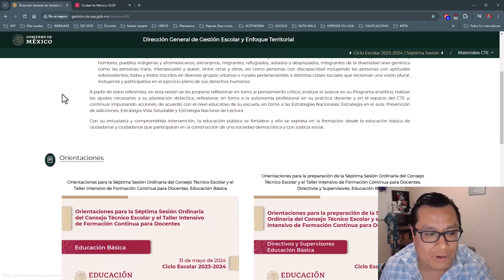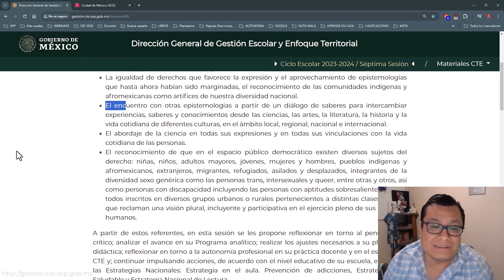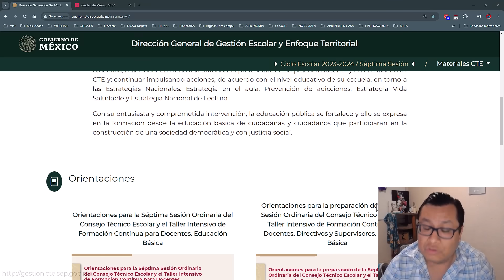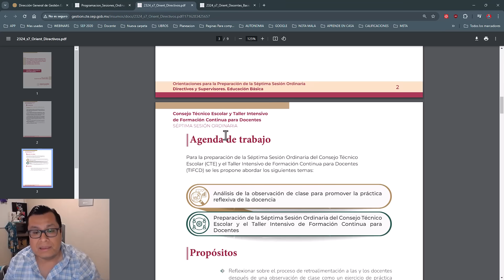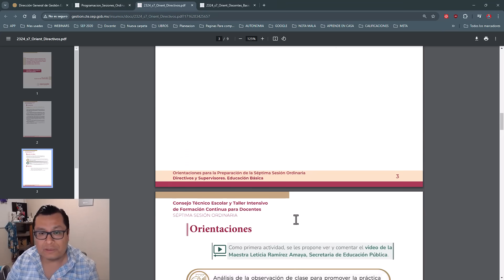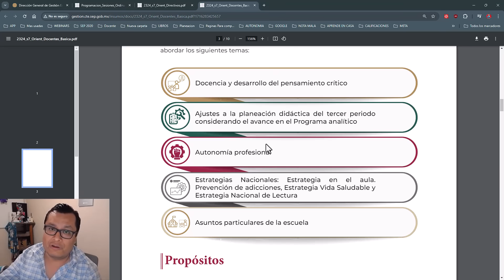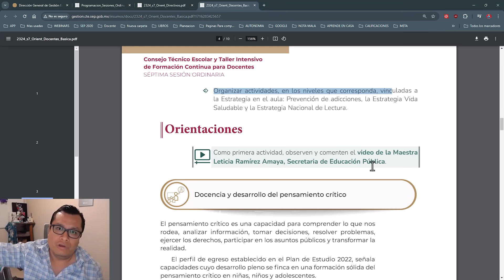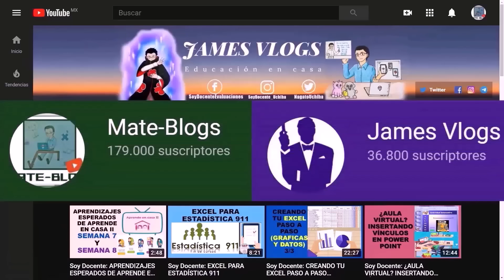Soy Docente: CONSEJO TÉCNICO ESCOLAR Y TALLER INTENSIVO (MAYO 2024) SESIÓN 7